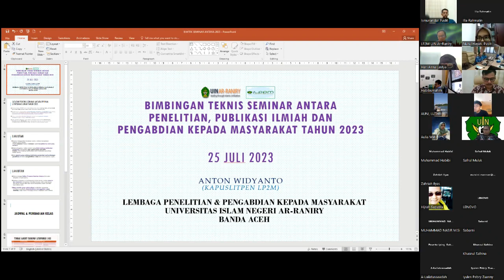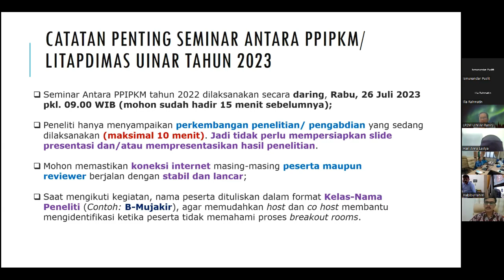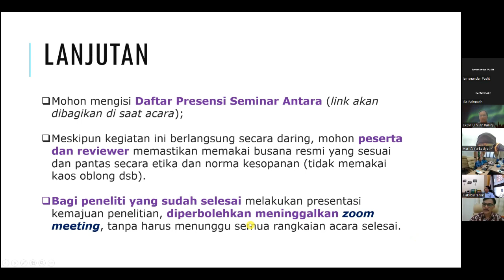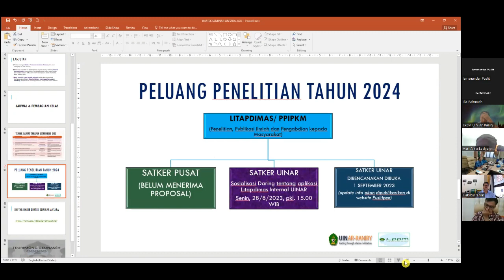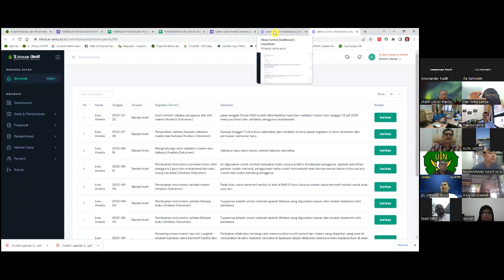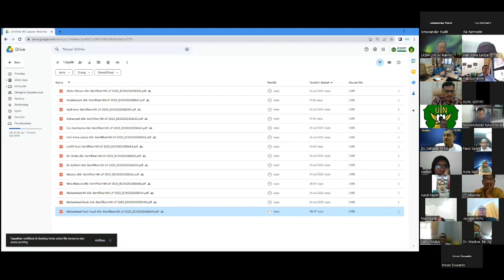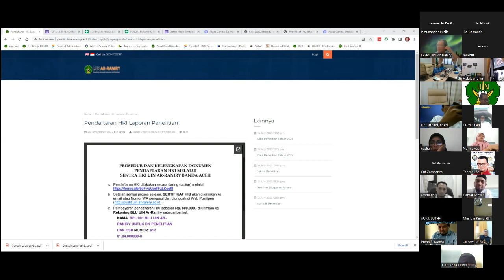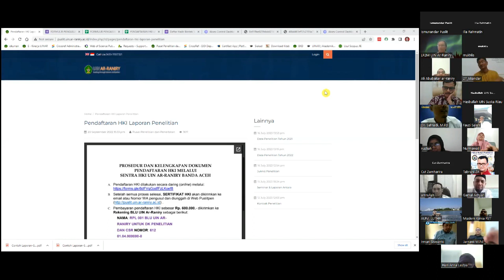Bimtek Seminar Antara Litapdimas UINAR 2023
Bimbingan Teknis Seminar Antara Litapdimas UINAR 2023
LP2M UIN Ar-Raniry Banda Aceh